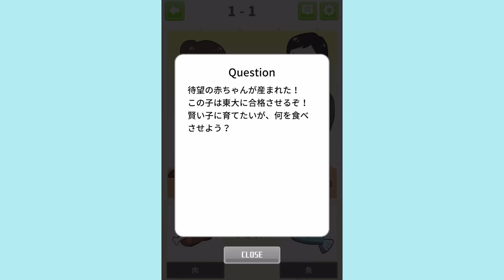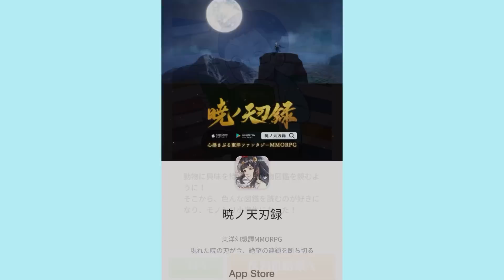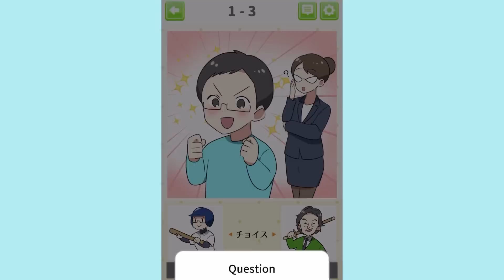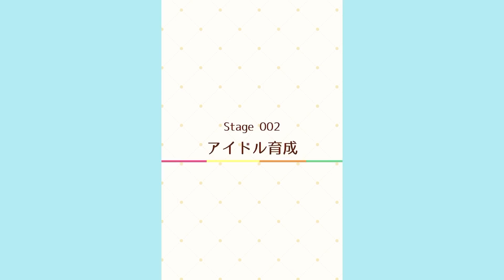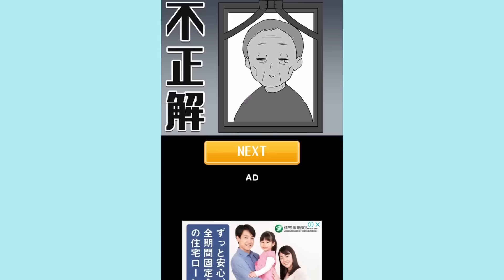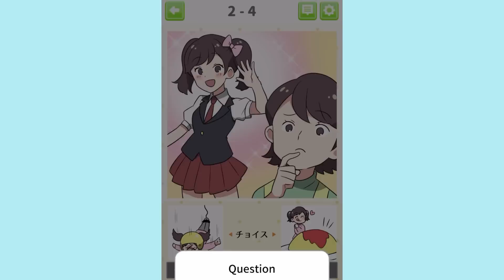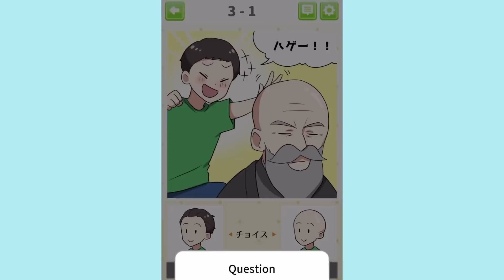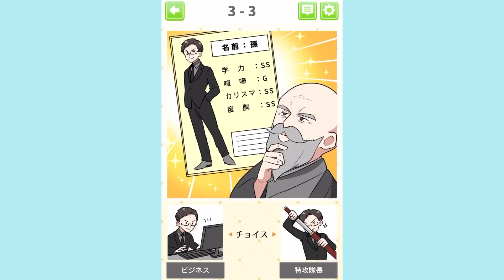大人気アイドルになるためにはどのキャラで売り出す？【2択で育成ゲーム】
今日は2択で育成ゲームの実況です！
ツインテツンデレは最強です。